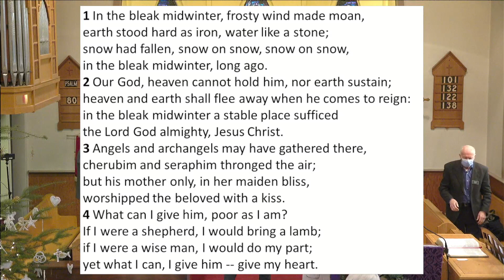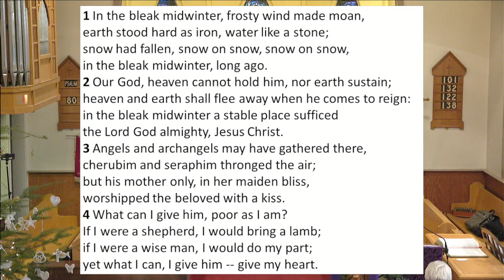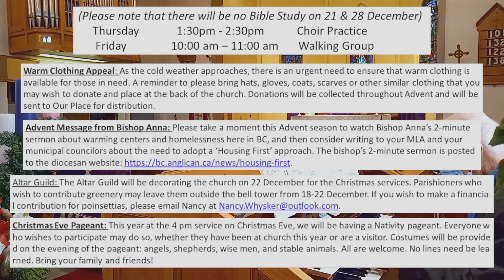December 18, 2022, St Michael and All Angels' Anglican Church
This Sunday we will be thinking about identify and difficult choices.